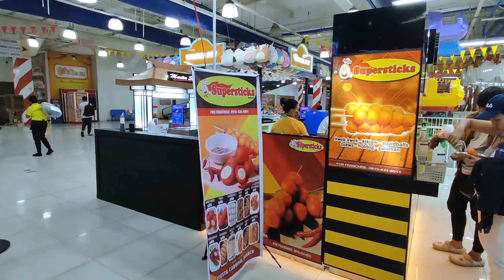Araneta City is Booming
Araneta City Opened its newest attraction, the Fiesta Carnival. The theme park is a revival of the old park they opened in the '70s and it's situated at its original location. The park fills the space vacated by Shopwise supermarket, which moved to Gateway Mall 2.

New Atttractions have been added to the indoor theme park.New Rides and Arcade Games have opened

Located in Cubao, Quezon City, Araneta City the Fiesta Carnival has returned.

The original park opened in 1971 and was a popular attraction among Filipino families in Metro Manila. According to Araneta City's assistant vice president for marketing, the park is still not 100 percent complete, and is still finishing a roller skating rink.

Araneta City partners with REKS Amusement in building the new amusement park. The new Fiesta Carnival features several rides including an all-white carousel, a mini-roller coaster called Chicken Run, Walking Dino, F1 Go Kart, Bumper Car, among others. The park also has an arcade, carnival games like Ring Toss.

Some of its must-try new attractions are the Wii Jump Playground, which is a trampoline park and the Roller Fever roller skating rink.